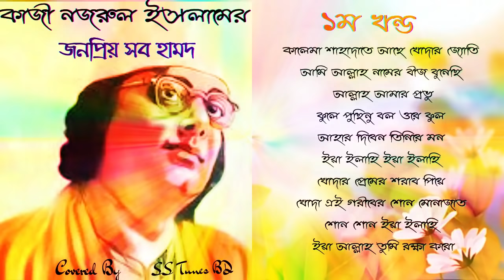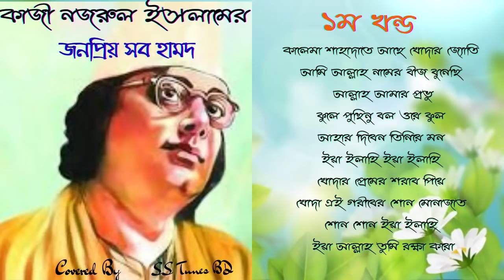কাজী নজরুল ইসলামের ১০টি জনপ্রিয় হামদ-১ম খন্ড।। Ten Popular Hamds of Kazi Nazrul Islam।।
কালেমা শাহাদাতে আছে খোদার জ্যোতি
আমি আল্লাহ নামের বীজ বুনেছি
 আল্লাহ আমার প্রভু
ফুলে পুছিনু বল ওরে ফুল
আহার দিবেন তিনিরে মন
ইয়া ইলাহি ইয়া ইলাহি
খোদার প্রেমের শরাব পিয়ে
খোদা এই গরীবের শোন মোনাজাত
শোন শোন ইয়া ইলাহি
 ইয়া আল্লাহ তুমি রক্ষা করো